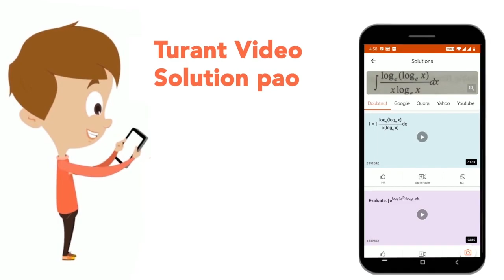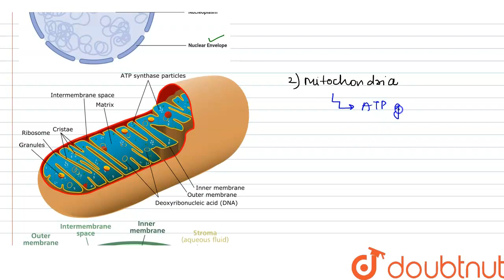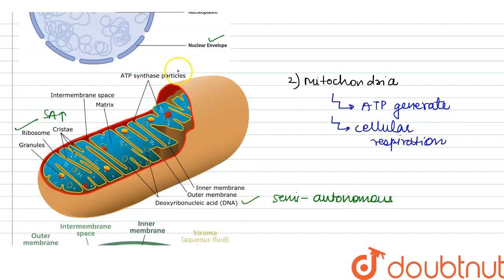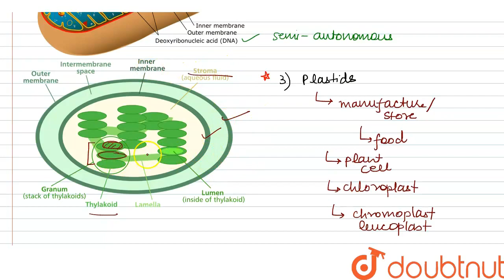Name three cell constituents of plant cells which are bounded by double membranes. | CLASS 9 | T...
Name three cell constituents of plant cells which are bounded by double membranes.
Class: 9
Subject: BIOLOGY
Chapter: THE FUNDAMENTAL UNIT OF LIFE
Board:CBSE

👉 Have Any Query? Ask Us.